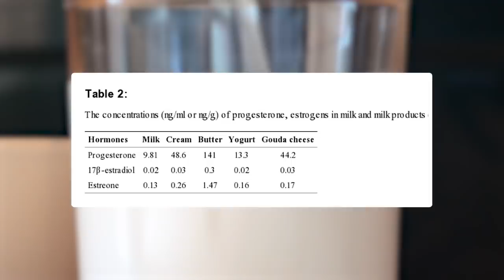7 Comidas que Bajan Tu TESTOSTERONA (Leche de Vaca, Sal etc)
La testosterona es la hormona encargada responsable del desarrollo muscular, rapidez de recuperación y fuerza. La falta de esta hormona no solo resulta en disminución de fuerza o atracción, pero también puede cambiar tu estado mental. Hoy hablaremos sobre 7 comidas que Bajan la Testosterona.

1. Leche y Queso:

La leche comercial que venden en los supermercados que provienen de una planta. A estas vacas les inyectan estrógenos para que produzcan más leche. Esta hormona entra en la leche, y las cantidades de estrógeno son más altas que las que se encuentran en anticonceptivos. Los estudios confirman que estos estrógenos si son absorbidos en el cuerpo y afecta al sistema endocrino. El queso aun es mucho peor porque es concentrado de las sustancias que contiene la leche. La OMS (Organización Mundial de la Salud) quitó la leche de la lista de productos beneficiosos en el 2013.

2. Alcohol:

Beber alcohol aumenta tu peso ya que son bebidas con muchas calorías. Las mismas endorfinas que te hacen sentir bien al consumir bebidas alcohólicas son las que disminuyen los niveles de testosterona de tu cuerpo.

3. Azúcar:

Puedes evitar consumir comidas altas en azúcar como gaseosas, dulces, pasteles, etc. Esto ayudara a mantener tus niveles de testosterona. La universidad de Oxford condujo un estudio donde 75 hombres recibieron 75g de azúcar cada uno y sus niveles de testosterona cayeron en el promedio 25%. Si acostumbrabas a beber una lata de Coca-Cola en tu almuerzo, allí estarás llegando muy cerca a esos 75g de azúcar ya que una sola lata contiene 39g.

4. Exceso de Sal:

Es dañino para un hombre consumir más de 2g de sal al día. El exceso de sal en el cuerpo reduce los niveles de testosterona. Mucho de lo comes ya contiene sal, así que evita ponerle sal adicional a tu comida.

5. Aceites Vegetales:

Los estudios demuestran que el consumo de ácidos grasos poliinsaturados reduce los niveles de testosterona. Casi todos los aceites vegetales contienen niveles muy altos de esta sustancia así que evita cocinar con aceite vegetal y mejor utiliza aceite de oliva o aceite de coco.

6. Productos de Soya:

La soya contiene Isoflavones y pueden activar los receptores de estrógeno. Al igual que consumir productos de soya suprime la producción de la tiroides y se considera una de las razones principales de los niveles bajos de testosterona. También, 50% de grasa que proviene de la soya, viene de ácidos grasosos poliinsaturados.

7. Grasas Trans:

Las grasas trans son un producto de un proceso que se llama: Hidrogenación. Estas comidas son: aceites vegetales, margarina, comidas rápidas, algunos chips, donas, galletas que son preparadas con estos aceites y margarinas. Estas grasas aumentan el riesgo a enfermedades cardiovasculares.

Extra:

8. Plástico:

Esta obviamente no es una comida, pero apuesto que estas sorprendido. El plástico es mas serio de lo que pensamos ya que está prácticamente en todo: botellas de agua, donde guardamos nuestra comida, ropa, etc.  El plástico contiene una sustancia que se llama Bisphenol A (BPA), ni siquiera es una toxina, es una hormona y cualquier hormona puede arruinar el balance de nuestro sistema endocrino y esta hormona es una forma peligrosa de estrógeno. Los médicos hasta pensaron en utilizarlo como un reemplazo de estrógeno, pero decidieron no hacerlo porque es demasiado tóxico. Esta sustancia baja la testosterona, puedes buscar productos plásticos que no contengan BPA o beber agua o guardar tu comida en recipientes de vidrio.

Espero que te sirva mucho la información y ahora sabes como hacer que tu testosterona no baje y mantengas un ritmo de vida más saludable.

ÚNETE, GUERRERO!